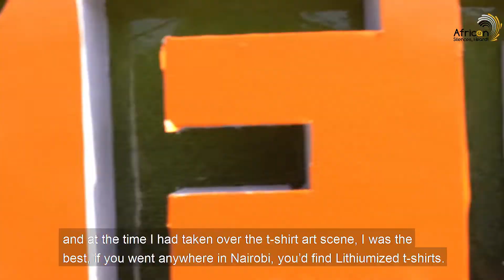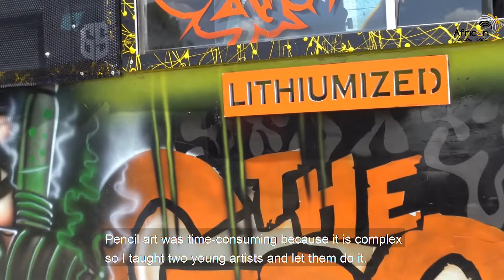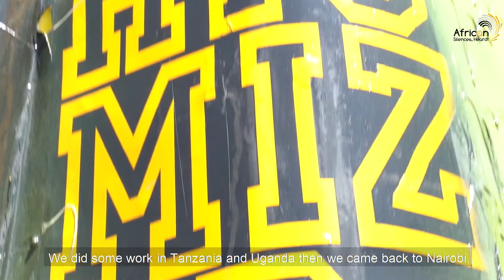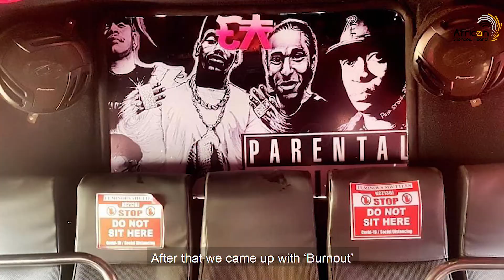African Silences Heard: Lithiumized Airbrush Artist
Born and raised at Eastleigh in Nairobi, Moses started practising art while he was in high school. He used to design t-shirts then ventured into pencil art. From pencil art, he later evolved to doing airbrush art on matatus (minibuses) in Nairobi. His talent and creativity led to his winning the Best Designer Award in 2016. He has also done amazing graffiti arts and decorated many walls including those at Village Market in Nairobi. In January 2021, he opened an art school to teach and improve the art skills of the youth. He advises the youth to be passionate about what they do and to never give up.